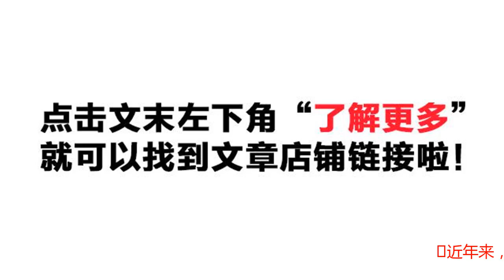如何打造高级感的极简风穿搭？7家法式店铺教你GET时髦的秘籍！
近年来，关于极简主义的生活方式随处可见，不管是家务整理还是服饰搭配。那么，到底是什么原因使得极简风潮越演愈烈呢？其实最主要的原因是每日浪费太多的时间和精力在搭配上面之外，并且有的时候费力搭出来的感觉可能还没有那么出彩。因而，越来越多的时髦女孩在衣橱内常备几件极简款式，简简单单就能穿出美学气质来。今天，小编就给大家推荐几款极简风的店铺，大部分以基础款为主，但设计感十足哦~来看看它们都是如何简简单单能就打造出高级感的穿搭吧~01衣服多是法式少女风，以法式风情的小裙子为主，穿上特别有味道~这次的秋装上新有几款不错的裙子，感兴趣的仙女可以一定不能错过哦~02最早红起来的工厂店，网龄10年左右的仙女应该都听说过无敌小屁狗。产品的质量和价格都是很不错的~性价比很高的一家~03风格偏成熟 简约时尚 大气，他们家衣服质量都还算不错的哦！特别适合高个子女生~04人的气质不是与生俱来的，而是需要靠后天慢慢培养。大街上漂亮的女生很多，但是要做到又漂亮又有气质就很难了，气质这个词是要靠人内心的涵养慢慢沉淀和积累，经过时间的洗礼，你的涵养上来了气质自然会渐渐体现出来。这家的模特给人的感觉便是非常的有气质，事个店